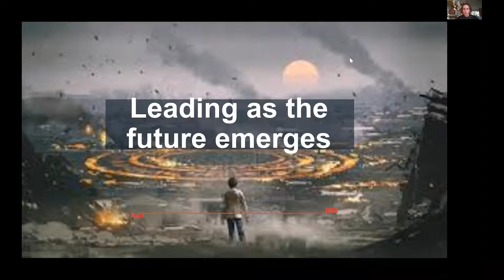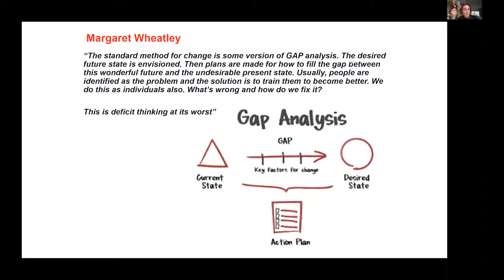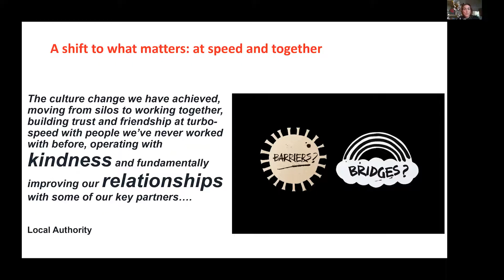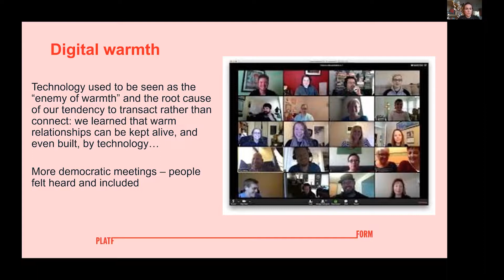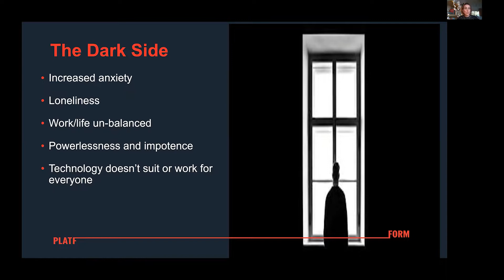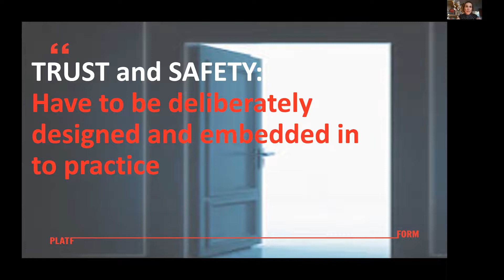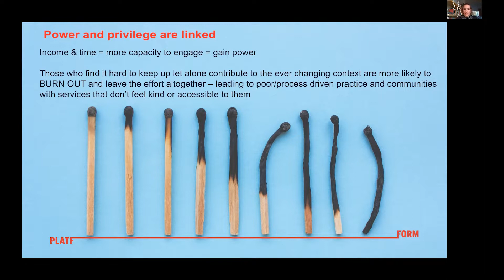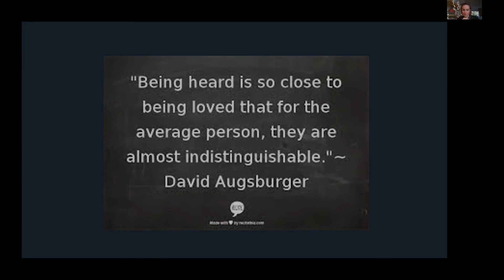6 DISRUPT - Charlotte Waite: Leading as the Future Emerges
Charlotte Waite was the Director of Transformation and Systems Change at Platfform at the time of recording. She has worked for several years in the social care and supported housing sectors initially beginning as a practitioner before moving into more senior roles.

Platfform is a registered charity with over 30 years of experience in mental health. Plattform works with people who are experiencing challenges with their mental health, and with communities who want to create a greater sense of connection, ownership and wellbeing in the places that they live.

Public Service Pioneers was a 2021 experiment exploring the virtual event space.
Arbrawf yn 2021 oedd Public Service Pioneers yn archwilio'r gofod digwyddiadau rhithwir.